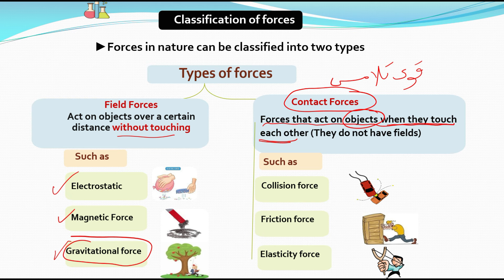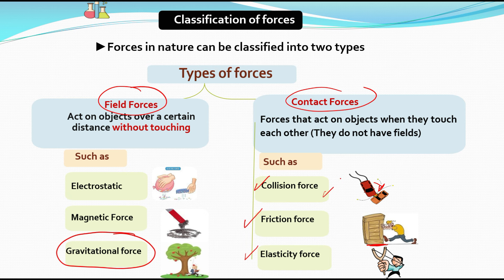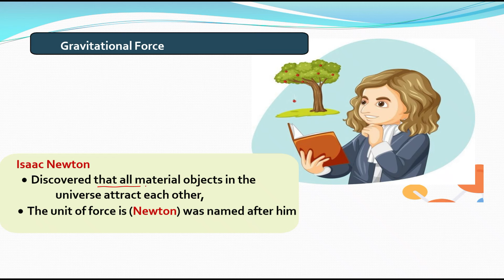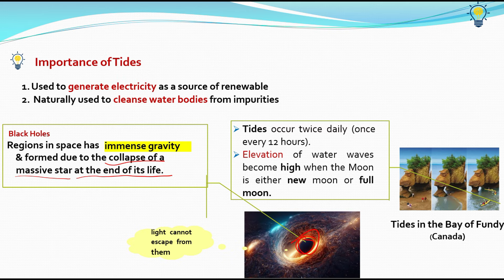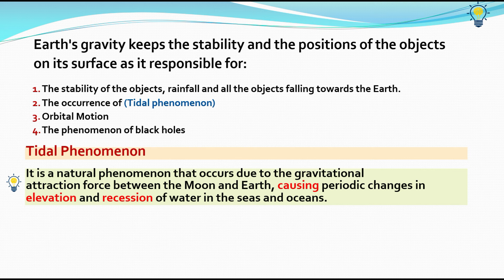Science| Prep.1| U2 . L3 | Gravitational force |Part 1/2 |1st Termساينس أولى اعدادي منهج جديد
ـــــــــــــــــــــــــــــــــــــــــــــــــــــــــــــــــــــ
رابط صفحة الفيس بوك علشان تعرف كل الاخبار واللينكات
ـــــــــــــــــــــــــــــــــــــــــــــــــــــــــــــــــــــــــــــــــــــــــــت
جروبات الواتساب لكل المراحل علشان توصلك الاخبار والملازم للعام الجديد 2025

ساينس
علوم لغات